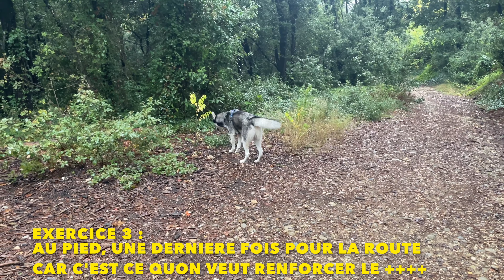Husky en Liberté ? C'est POSSIBLE !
Aujourd'hui avec Aspen, on vous emmène en balade libre avec nous dans un de nos endroits de balade favoris.

On entend beaucoup d'idées reçues sur nos amis les chiens quelque soit leur race et j'avais envie de vous montrer qu'avec du travail, une bonne réflexion et surtout de la patience et du bon sens, on peut arriver à tout peu importe la race.

Aspen est un Husky de Sibérie de 19 mois donc vous vous imaginez bien que je dois entendre des sacrées âneries quotidiennement à son sujet et au sujet des primitifs en général.

Je connais ce spot de balade par coeur, il n'y a aucun danger à proximité (route, voiture) et j'ai une relation très fusionnelle avec Aspen, c'est pourquoi je me permets de le balader en liberté.

Une des choses les plus importantes est d'instaurer un climat de confiance entre vous & votre super loulou et de faire les choses dans l'ordre !